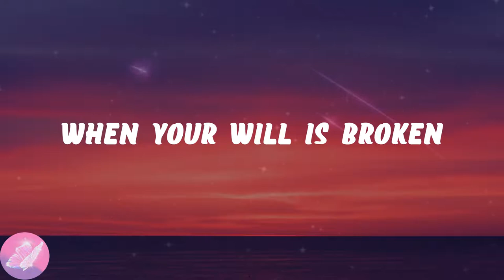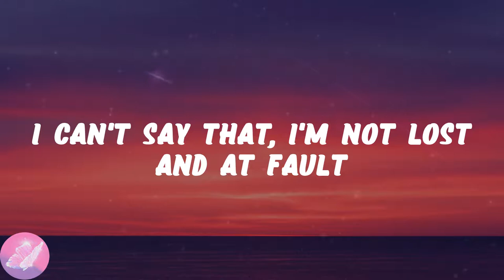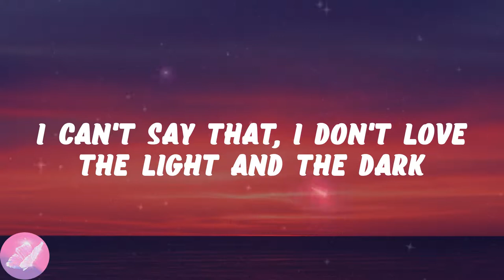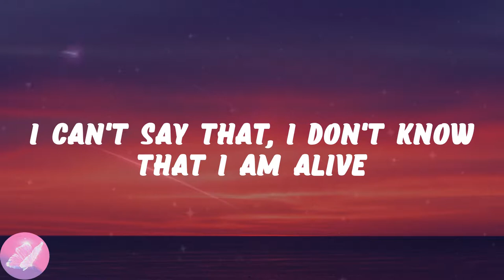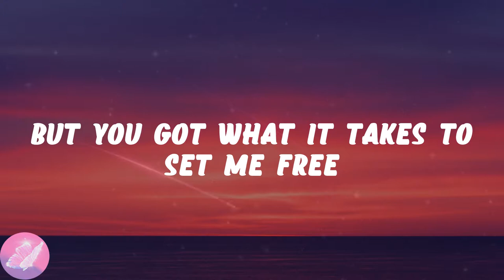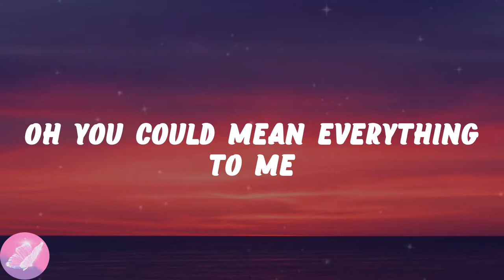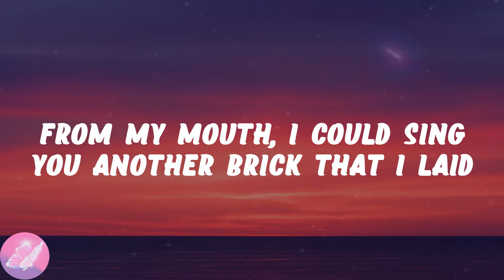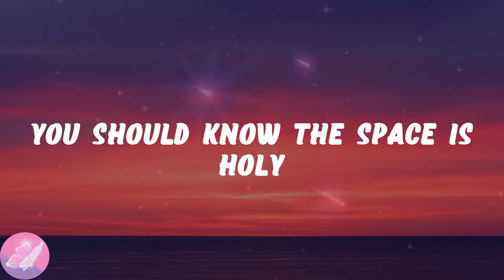Nelly Furtado - Say It Right (Lyrics)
💗Say It Right lyrics:
You either got it
I can't say that, I'm not lost and at fault
I can't say that, I don't love the light and the dark
I can't say that, I don't know that I am alive
And all of what I feel I could show
From my body, I could show you a place God knows
Do you really want to go?